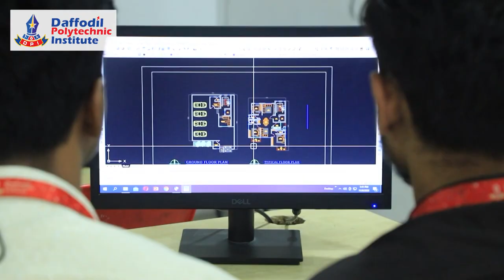Daffodil Polytechnic, the top polytechnic in Bangladesh || Dr. Md. Sabur Khan.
Exciting news! Dr. Md. Sabur Khan, Chairman of the Daffodil Family, has shared his vision for technical education through Daffodil Polytechnic, the top polytechnic in Bangladesh.
What sets Daffodil Polytechnic apart? They offer innovative programs like the "1 student 1 laptop" project and are dedicated to developing employable graduates through comprehensive employability programs and ensuring the highest quality of teaching and learning.
Plus, they collaborate with industries through the "Career Launch Pad" initiative and foster cross-cultural competencies among graduates through student exchange programs with top universities worldwide. And if that's not enough, they help students secure admissions to top universities globally and find international job opportunities through admission.ac and the Global Recruiting Agency.
Daffodil Polytechnic is dedicated to giving students the tools and support they need to succeed in their chosen careers! DaffodilPolytechnic TechnicalEducation InnovativePrograms"